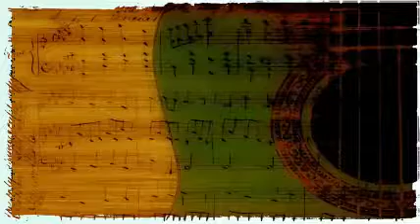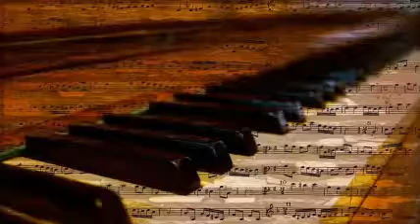Jimmy Lunceford And His Orchestra - 'Taint What You Do.-